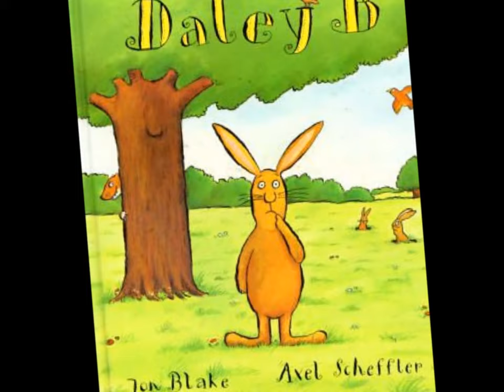You're a Hero, Daley B by Jon Blake and Axel Scheffler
Published seven years before The Gruffalo, this was Axel Scheffler's first picture book, marrying his trademark illustrations to a winning story which went on to sell over half a million copies. Watch out for Second Quality Dragon, a YA story coming out in January 2025!